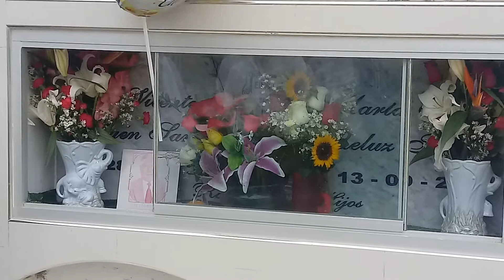Homenaje póstumo por el cumpleaños de Vicente LLuén Sánchez